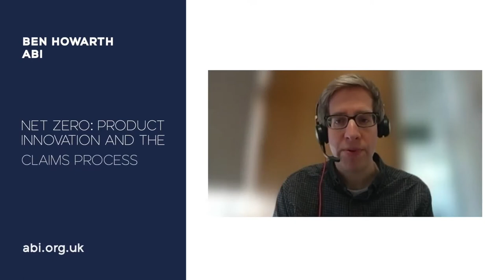ABI's Ben Howarth on greener products & claims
Interview with Ben Howarth, Chief Sustainability Officer, Association of British Insurers